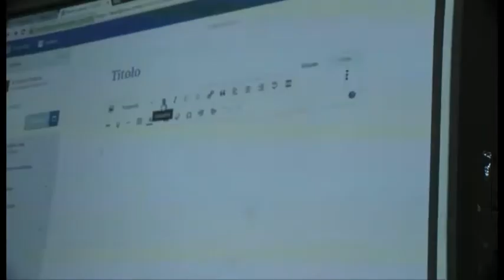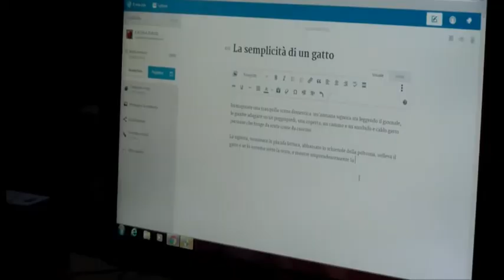CESENA: Scuola di blog- VIDEO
Un percorso extra scolastico per insegnare ai giovani del Liceo Classico di Cesena come utilizzare social network e altri strumenti come fruitori di informazioni.